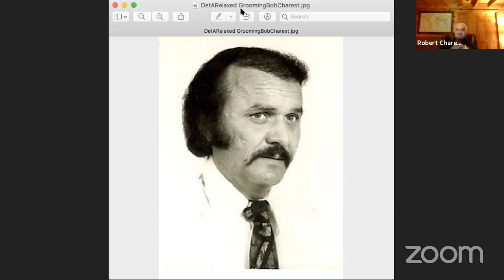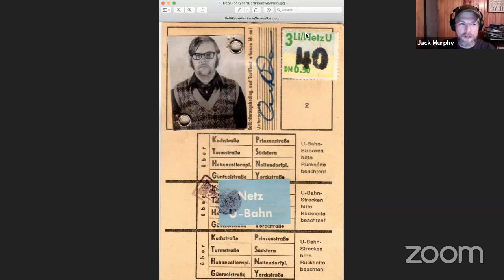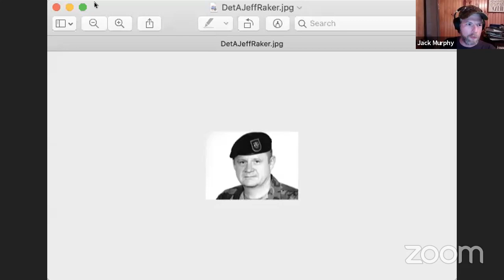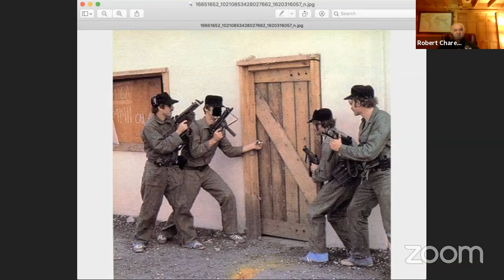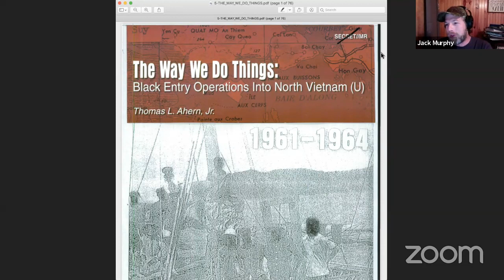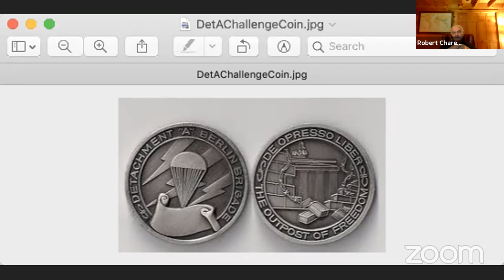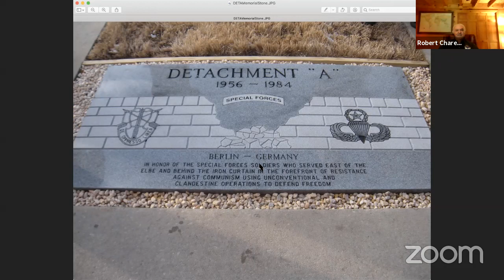Special Forces Detachment A in Berlin, SOG cross border ops in Cambodia with Bob Charest, Ep. 50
Bob Charest served in Vietnam and with Special Forces Detachment A conducting the urban unconventional warfare mission in Berlin in the event that the Soviets ever invaded. In this episode we discuss Bob's career bouncing between Vietnam, Thailand, and Berlin where he served in Project Sigma (which became MACV-SOG) where he did cross border ops into Cambodia, working for the CIA in Thailand, and doing clandestine sabotage ops in Berlin with Det A.